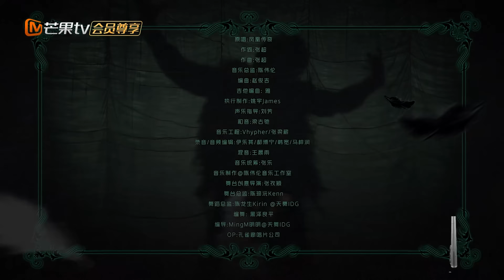【一公舞台·纯享】梁龙 黑泽良平 Miyavi 向佐 多元素结合全新演绎《自由飞翔》成就了视觉和听觉的一场颠覆！｜Call Me By Fire S4 EP2｜MangoTV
芒果TV全景音乐竞演综艺#披荆斩棘4 ，8月2日起周五周六双更，8月23日起周五周六单更双更交替上线！

本季嘉宾全阵容： 李克勤/梁龙/林依轮/杜海涛/徐海乔/李泽锋/严屹宽/沈震轩/向佐/袁成杰/蔡旻佑/韦礼安/秦昊/王铮亮/付辛博/石原贵雅Miyavi/黑泽良平AKIRA/胡夏/阿如那/熊梓淇/凤小岳/焦迈奇/宁桓宇/王一哲/井胧/石凯/尤长靖/高卿尘/李佳琦/朱星杰/符龙飞/早安/庆怜/黄潇